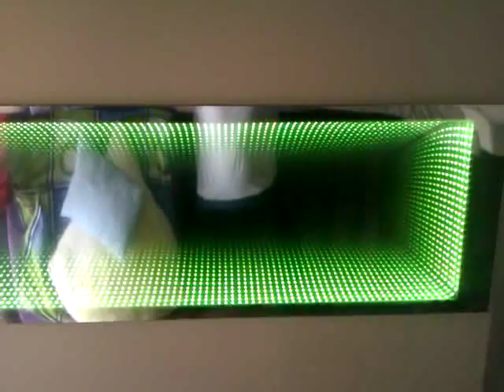DIY Infinite mirror - first peek glueing it to ceiling bed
So, its a crappy video for the 1st peek, i'll make a new one once the alu frame, and power is finished.